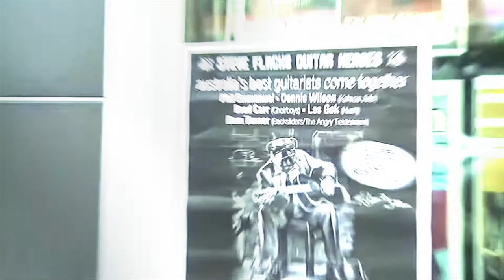Learn How To Guitar Improvise The Blues - Solo No. 4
Steve Plays and breaks down (video 2) this key blues solo for any guitar player.

Acclaimed Australian Guitarist Steve Flack has been teaching and producing seasoned guitarists for over 30 years, he teaches guitar techniques using the prestige Trinity College London grading system.

Build your authentic guitar technique from the ground up with  a proven method from beginner to advanced exploring all genres and styles.